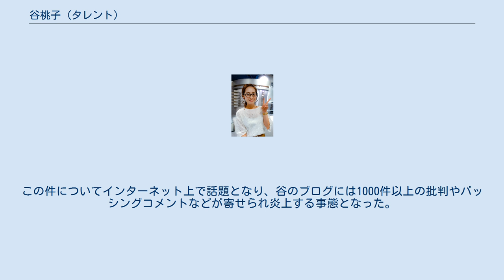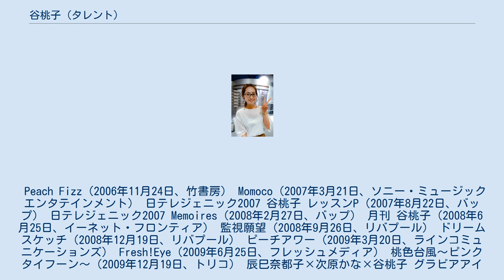谷桃子 (タレント)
谷 桃子（たに ももこ、1984年9月9日 - ）は、日本の元タレント、元女優、元グラビアアイドル。
本名同じ。
愛称は、たにもも。
茨城県鹿嶋市出身。
元2TOUCH所属。
 茨城県立潮来高等学校 卒業後、地元の携帯電話ショップに就職するが1年で退職。
茨城トヨタのキャンペーンガールを1年間務めた。
その後、知り合いが経営する東京都内の料亭に就職。
 就職したある日の休日に原宿へ遊びに行った後、表参道で道に迷っていたところを現在の所属事務所社長にスカウトされ、芸能界入り。
 2006年、サイパンイメージガールに就任。
2007年に日本テレビが毎年選出する日テレジェニックの2007年のメンバーに選ばれた。
同期に木口亜矢、緑友利恵、小田あさ美、葵がいる。
 2015年12月5日の東京での撮影会を以って、撮影会モデルを卒業。
その後もグラビア活動そのものは継続していたが、2017年にラスト写真集を発表。
その発売イベントで、同年いっぱいを以ってグラビアを卒業することを示唆した。
 2018年4月16日、福岡県在住の一般男性と結婚。
同年12月30日、年内をもって引退することが報じられた。
12月31日、自身のブログで引退を正式発表し、この日を以って芸能界を引退した。
 趣味は映画鑑賞、買い物、サッカー観戦。
地元のプロサッカークラブであるJリーグ鹿島アントラーズを応援している。
 中学生時代の部活はバスケットボール部だったが、高校では女子バスケットボール部が活動休止状態だったため、部活はやらずにアルバイトばっかりしていたとのこと。
鹿島サッカースタジアムでビールの売り子のアルバイトもしていたことがあった。
 特技はバドミントン、カズダンス、ロボットダンス。
また水泳も得意で、得意種目は平泳ぎとクロール。
温泉ソムリエ、秘書検定3級所有。
 くびれと大きなお尻がウリ。
最初はお尻が大きいのはコンプレックスだったが事務所から「それを生かさないでどうする」と諭されデビューを決意した。
江頭2:50を「心の師匠」として尊敬している。
 『YS乙女学院』に登場した時は「藤田咲」という芸名だった。
この当時の趣味・特技は映画鑑賞、マラソン、バドミントンで、サイズは身長160cm、B88 W56 H87。
その「藤田咲」時代の出版社回りで、編集者に本名を聞かれて返答したところ「本名の方がいい」と言われ、本名の「谷桃子」に改名したとのこと。
なお、声優の藤田咲とは別人である。
 1週間程の海外ロケで外出した際に暖房を消し忘れてしまい、この間の電気代について何とかしてほしいと電力会社に電話したエピソードを2009年4月28日放送の日本テレビ系『踊る!さんま御殿!!』で明かした。
この件についてインターネット上で話題となり、谷のブログには1000件以上の批判やバッシングコメントなどが寄せられ炎上する事態となった。
なお、同年7月のDVD発売記念イベントではこの電気代について払っていることを明かにしている。
 Peach Fizz（2006年11月24日、竹書房） Momoco（2007年3月21日、ソニー・ミュージックエンタテインメント） 日テレジェニック2007 谷桃子 レッスンP（2007年8月22日、バップ） 日テレジェニック2007 Memoires（2008年2月27日、バップ） 月刊 谷桃子（2008年6月25日、イーネット・フロンティア） 監視願望（2008年9月26日、リバプール） ドリームスケッチ（2008年12月19日、リバプール） ピーチアワー（2009年3月20日、ラインコミュニケーションズ） Fresh!Eye（2009年6月25日、フレッシュメディア） 桃色台風〜ピンクタイフーン〜（2009年12月19日、トリコ） 辰巳奈都子×次原かな×谷桃子 グラビアアイドルのありえないDVD（2010年1月22日、イーネット・フロンティア） - 『プロモる〜む』のスペシャル企画として、熱海旅行に行った際のオフショットをまとめたもの コイ・モモ（2010年4月20日、ラインコミュニケーションズ） LOVE DATE MOMOKO（2010年7月23日、イーネット・フロンティア） SWINUTION （2010年10月22日、トリコ） 夢桃 - Yume MoMo （2011年2月20日、ラインコミュニケーションズ） Spec...